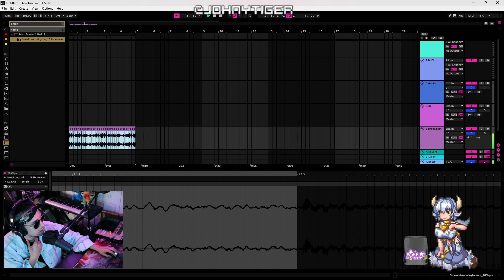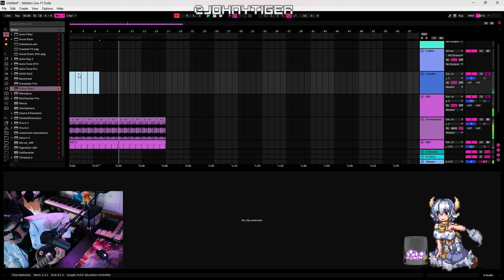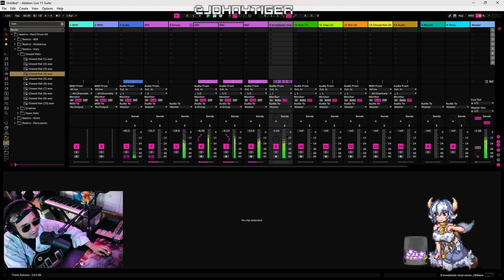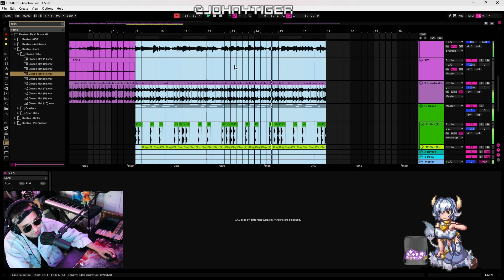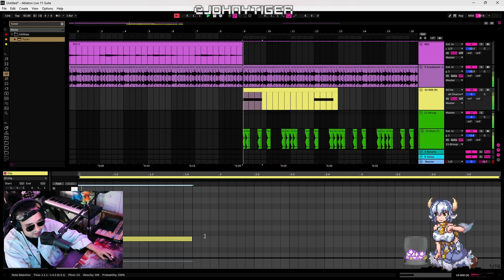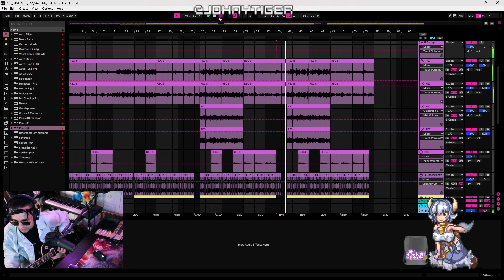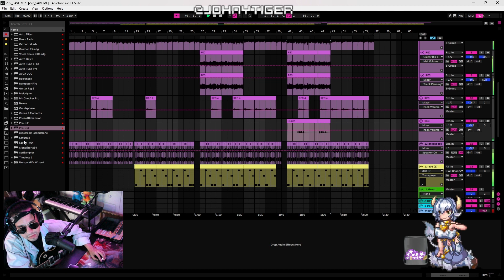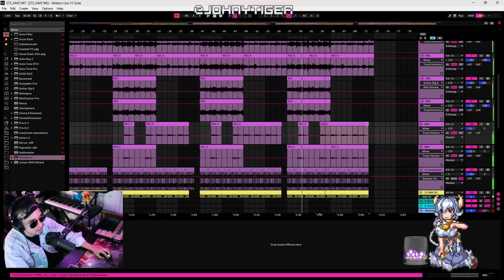The 2000's called they want more ALTERNATIVE ROCK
Working on Producing some nostalgic 2000s Alternative Rock Type Beat Music